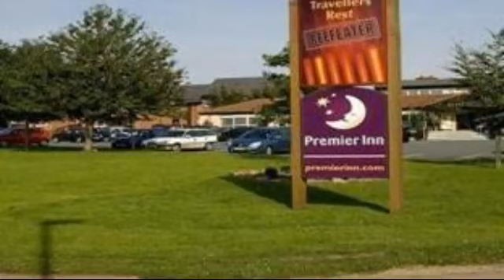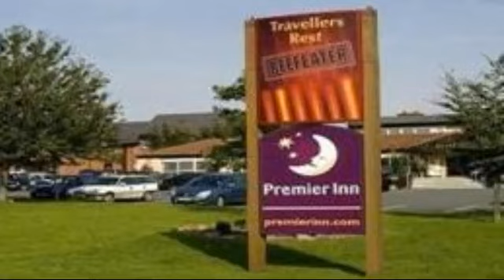Premier Inn Ross-on-Wye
Discover all that Ross on Wye has to offer with Premier Inn Ross On Wye as a base. The Premier Inn Ross On Wye boasts a convenient location with modern amenities in every guestroom and superb service. Each guestroom features amenities such as non smoking rooms, desk, hair dryer, internet access, television, shower. Guests staying at this Ross on Wye accommodation can enjoy a wide range of hotel facilities such as shops, bar/pub, restaurant, disabled facilities, WiFi , car park.